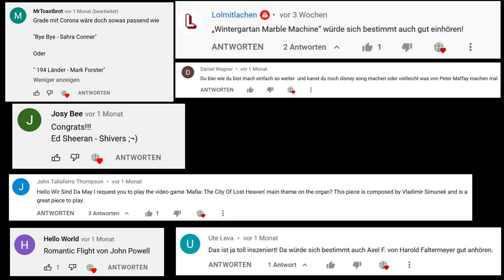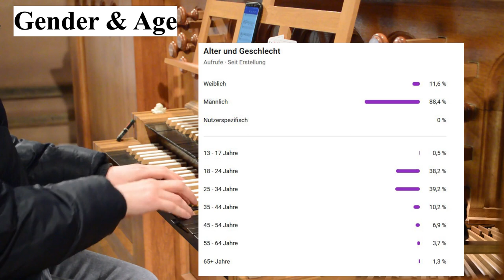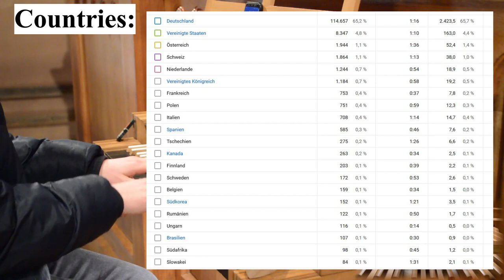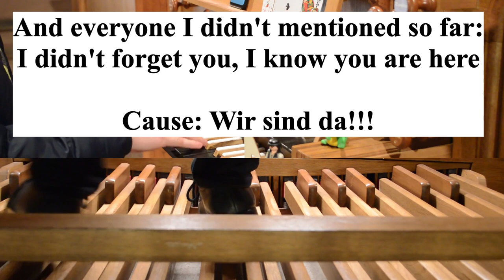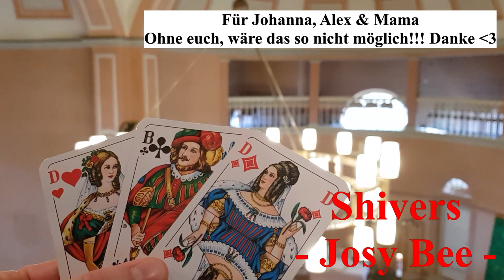500+ Special - Organ Medley (your wishes)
Ich möchte euch einfach nur danke mit diesem Video sagen. Es war ziemlich viel Arbeit und ist etwas ganz anderes als sonst aber ich hoffe einfach, dass es euch gefällt. Ihr habt alle einen besonderen Platz in meinem Herzen!! ^.^
Neue Pop-Cover oder Filmmusik jeden Mittwoch und Samstag!!!

Recorded: Evangelische Kirche in Weinsheim
Setup: Nikon D3200, Zoom H2N, Samsung Galaxy S8

I just want to say thank you with this video. It was quite a lot of work and it's a bit different than usual but I just hope you like it. You all have a special place in my heart!!! ^.^
Every Wednesday and Saturday a new pop organ cover on this channel!!